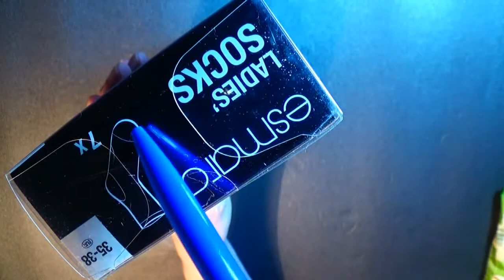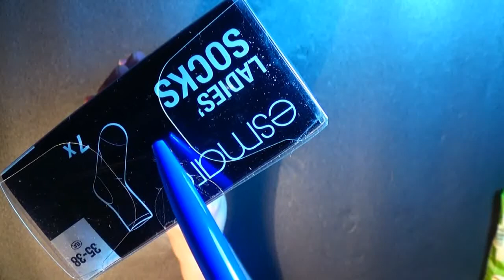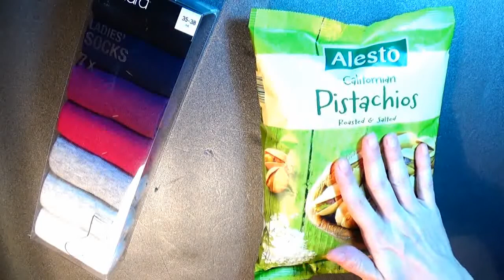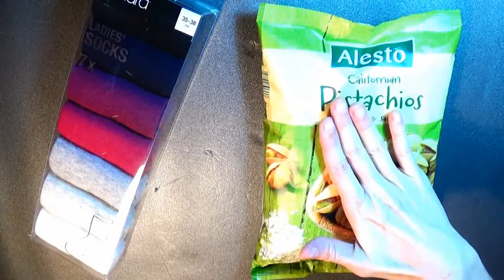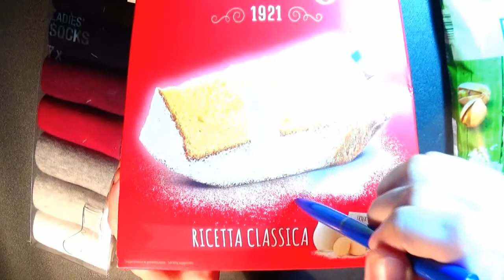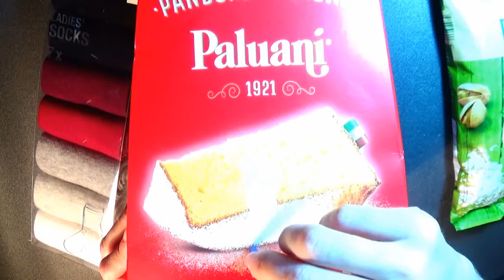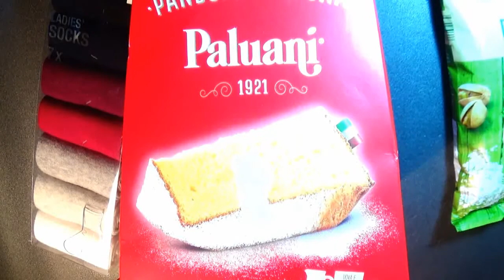18 ASMR Tapping, Whispering, Lots of Crinkles, Multi TRIGGERS 3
ASMR Tapping, Whispering, Lots of Crinkles, Multi TRIGGERS